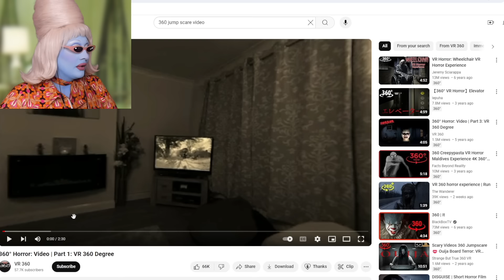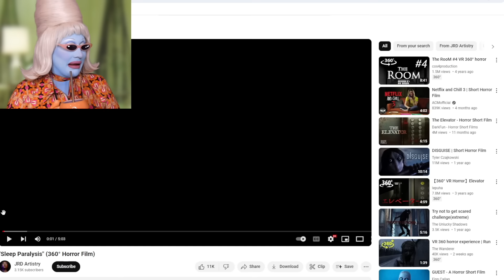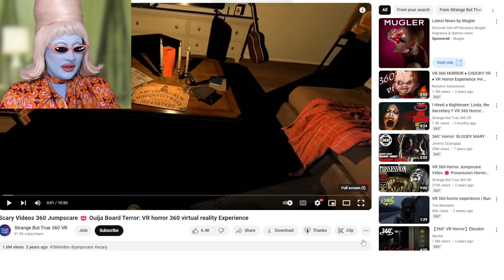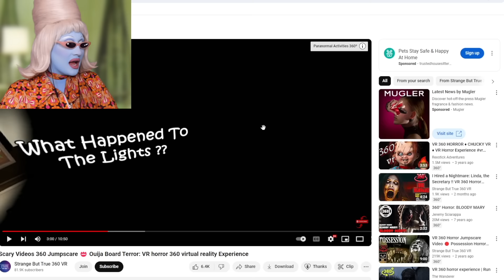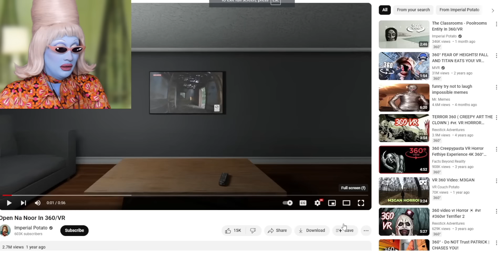I'm watching jumpscare videos to wake myself up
Today we are watching Jumpscare horror videos to get the juices flowing yes thats happening!
Shout out to all the video creators mentioned in this video!